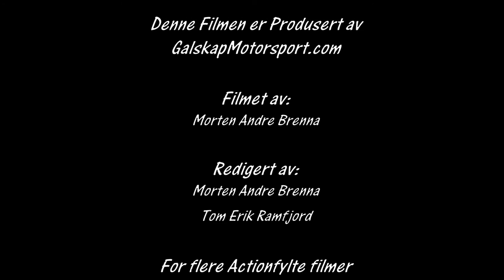WRC Rally Sweden 2017 SS 4 og 7 Cam 1